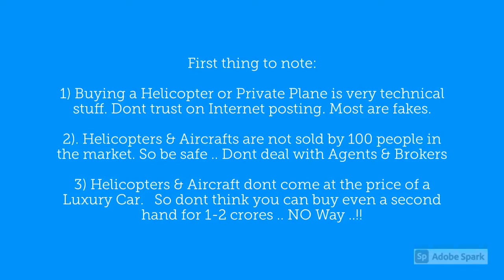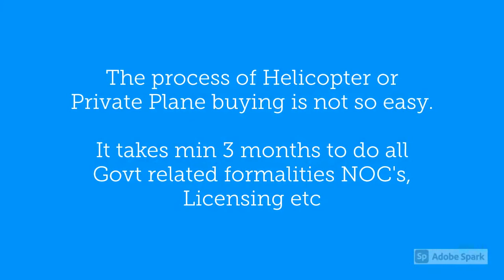Helicopter Price in India, Helicopter Dealers in India, Helicopter for Sale, Private Jet for Sale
We are the dealers for Aircraft & Helicopters in India, Nepal & Srilanka. We sell both New & Pre-Owned Helicopters & Private Jets.
Don't go with agents & brokers, direct deal with the Authorized Dealers only.